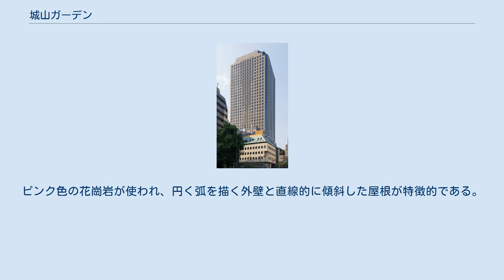城山ガーデン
城山ガーデン（しろやまガーデン）は、東京都港区虎ノ門四丁目と六本木一丁目にまたがる再開発地区である。
超高層オフィスビルの城山トラストタワーや駐日スウェーデン大使館、テレビ東京の一部機能が入所する日経虎ノ門別館などからなる。
 この地には古くから豪族が城を構えたことから「城山」と呼ばれ、江戸時代には大名屋敷が軒を連ねた。
1991年に森ビルグループの森ビル開発（1999年に森トラストに商号変更）により「城山ヒルズ」として再開発が行われた。
2006年には再開発地区の名称が「城山ガーデン」に改められた。
 西側の麻布通り、東側の桜田通り（国道1号）のいずれからも奥まった位置にあり、東京メトロ日比谷線神谷町駅より徒歩3分、東京メトロ南北線六本木一丁目駅より徒歩7分ほどである（目的の建物により異なる）。
地区内には「城山トラストタワー」、「城山トラストコート」、「駐日スウェーデン大使館」、「日経電波会館」が建ち、これらのビルに囲まれるように光と緑と水の広場「城山プラザ」が広がる。
このうち城山トラストタワー、城山トラストコートと神谷町駅近くの神谷町MTビルは城山熱供給株式会社より冷暖房用の蒸気・冷水による地域熱供給を受けている 中核となる超高層オフィスビルは日本たばこ産業 (JT) が主要テナントとして入居し、2020年1月に新設されたカジノ管理委員会もここに所在する。
かつては「城山JT森ビル」の名称であったが、2002年5月に「城山JTトラストタワー」に変更され、現在は「城山トラストタワー」に改められている。
所在地は東京都港区虎ノ門四丁目3番1号。
 45度の角を切り落とした直角二等辺三角形の平面をもつ。
オフィスは直角の側にL字型に配置され、底辺の側にエレベーターや階段、水周りが設けられている。
外装は花崗岩を打ち込んだプレキャストコンクリート板と、角のガラスカーテンウォールでコントラストを強調している。
 地上12階・地下4階、総戸数65戸のマンション。
1991年11月に、虎ノ門四丁目3番2号に竣工した。
 所在地は虎ノ門四丁目3番12号。
元は駐車場として利用されていた場所であり，日経電波会館として1985年12月竣工。
2016年10月までテレビ東京の本社機能や主に報道・情報系番組を収録するスタジオが入居していた。
2016年11月にテレビ東京の本社機能が住友不動産六本木グランドタワーに移転したため、翌年に日経虎ノ門別館へ改称。
現在はテレビ東京の一部スタジオを引き続き運用している他、同社関連会社や日経BPの本社が入居している。
 駐日スウェーデン大使館 所在地は東京都港区六本木一丁目10番3-100号。
スウェーデン人建築家ミカエル・グラニート（Michael Granit）により設計され、1991年に完成した。
ピンク色の花崗岩が使われ、円く弧を描く外壁と直線的に傾斜した屋根が特徴的である。
 城山トラストタワーに関するカテゴリ: